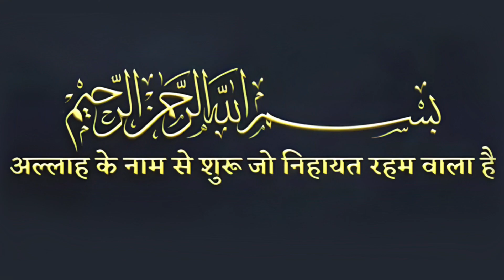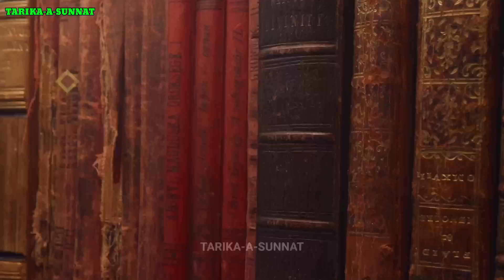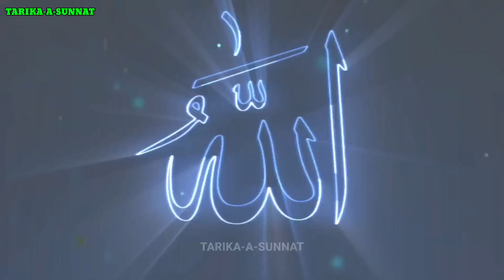अल्लाह ने रूह निकालने का काम हज़रत इज़राइल को ही क्यों दिया ? Malakul Maut Hi Rooh Kyun Nikalte hai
Title: अल्लाह ने रूह निकालने का काम हज़रत इज़राइल को ही क्यों दिया ? Malakul Maut Hi Rooh Kyun Nikalte hai

izrael alaihissalam ki poori jankari
maut ka farishta
maut ka farishta aur Huzoor saw
Malakul maut koun hain
izrael alaihissalam ki sachchai
izrael alaihissalam ki haqeeqat
reality of hazrat izrail alaihissalam
Malakul Maut Hi Rooh Kyun Nikalte hai
Hazrat Izrail Hi Rooh Kyun Qabz Karte Hai?
Real Story Of Malakul Maut

 Bismillah hir Rahman Nir Raheem Assalamu Alaikum Pyare dosto aajki is video mein hum aapko batayenge ki malakul maut hazrat izrail alaihissalam ki shaklo soorat kaisi hai unko rooh qabz karne ka kaam kaise mila bahut hi dilchasp video hai isliye poori video zaroor dekhein
Allah hafiz.